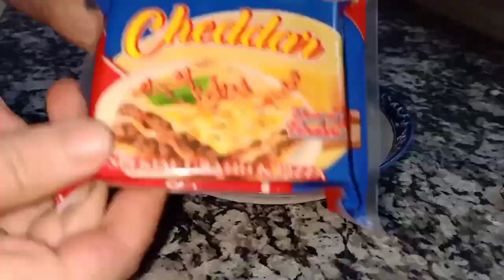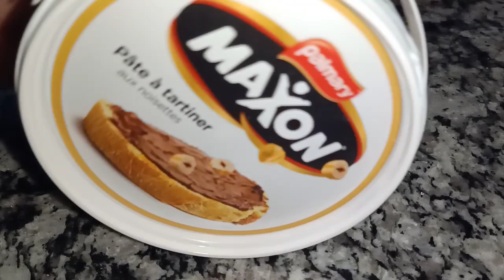اول مرة يردني بابا 😪 اول روتين بعد رمضان 🤦واخر روتين ❓قلشتهم بتحلية وعشاء ♠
اول مرة يردني بابا 😪 اول روتين بعد رمضان 🤦و اخر روتين ❓قلشتهم بتحلية وعشاء ♠

حسابي على مواقع تواصل الاجتماعي
رابط انستغرام:

روتين، طبخ، رمضان، تحلية، دراسة، تنظيف